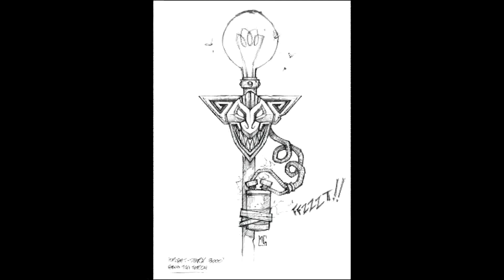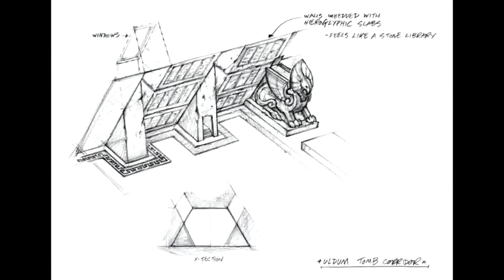World of Warcraft: Cataclysm Artwork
Hi all, i made this video because i like the new upcoming expansion pack.